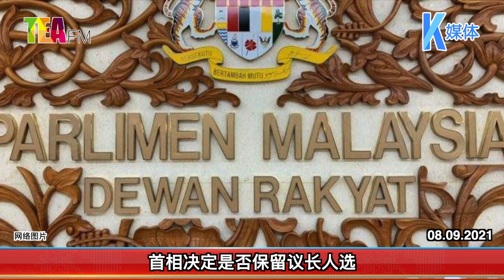08.09.2021 ⏰国会不呈首相信任动议了?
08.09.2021 ⏰国会不呈首相信任动议了?